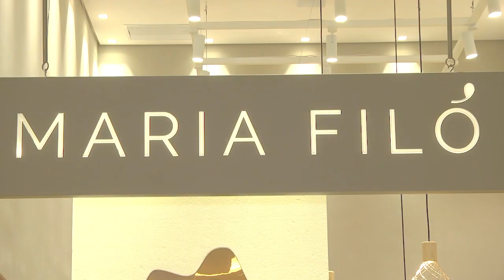INAUGURAÇÃO MARIA FILÓ EM LONDRINA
A loja Maria Filó chega agora em londrina e na estreia desta
semana você acompanha a inauguração no Aurora Shopping, a marca brasileira presente desde 1997, por meio dos empresários Ana Paula Bressan e Luis Vaz, traz com suas peças, mais riqueza e estilo para a moda aqui da cidade.